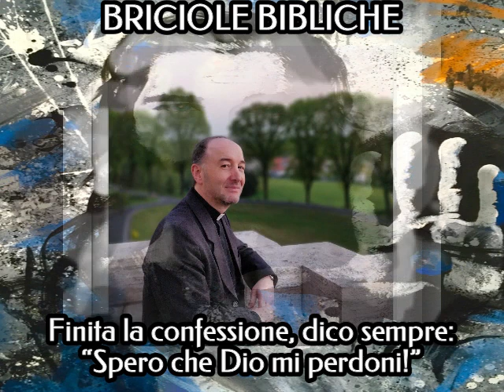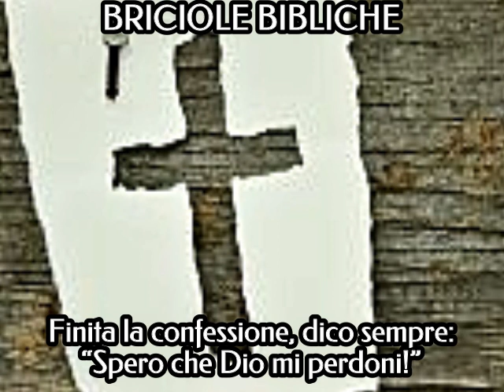BRICIOLA BIBLICA: Finita la confessione, dico sempre: “Spero che Dio mi perdoni!”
Riflessioni di don Franco Manzi a partire da una domanda
che gli è stata rivolta dopo la conferenza di domenica, 10 dicembre 2023
sul tema della lavanda dei piedi
nel Vangelo secondo Giovanni (cap. 13):

TEMA:
Finita la confessione, dico sempre: “Spero che Dio mi perdoni!”

Corso biblico decanale di sei conferenze
sul Vangelo secondo Giovanni,
tenute alla domenica, ore 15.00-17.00,
nella chiesa parrocchiale di San Martino a Carnago (VA).

Buon ascolto!